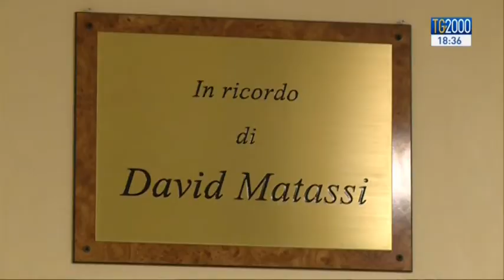La professione dell'infermiere come missione nel ricordo di David Matassi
Alla luce dei fatti di Piombino e dell'arresto dell'infermiera killer accusata di aver ucciso 13 pazienti, come verificare l’integrità psichica di chi è chiamato a gestire il disagio fisico e la malattia degli altri? Stefania Squarcia ne ha parlato con un’altra infermiera. Nel raccontarci la sua storia e quella di suo marito, David Matassi, anche lui infermiere, ci rivela il modo vero di vivere e interpretare questa delicatissima professione.